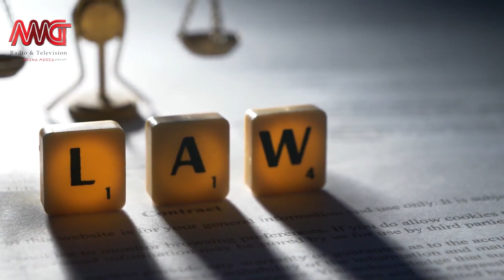آشنایی با حقوق شهروندی کانادا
در این ویدیوی کوتاه شما را با حقوق شهروندی کانادا و راهکارهای دولت برای مقابله با انواع تبعیض های نژادی و جنسی آشنا می کنیم!